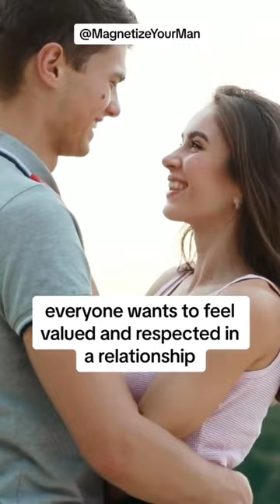4 Things Guys WISH Women Knew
Take Our FREE Love Quiz To Get The Loving, Long-Term & Committed Relationship You Want Fast

Get A FREE 1:1 "Magnetize Your Man" 30 Min. Breakthrough Session With Antia To Get The Man & Relationship You Want

How To Get A Man To Chase You For A Relationship

Join Our FREE “Magnetize Your Man” Dating & Relationship Support Facebook Group For Bonus Trainings & Get All Your Questions Answered

Get A Copy Of Our "Magnetize Your Man" Book On Amazon

~ Your Expert Love Coach, Antia Boyd ~

I was born in communist eastern Germany before the wall came down, and was single my ENTIRE LIFE before I finally hired my own love coach, discovered the “Magnetize Your Man” Method and attracted my amazing, handsome and supportive husband Brody.

I’ve now been helping thousands of successful women all over the world for over a decade to attract their man to share their life with & have a loving, long-term relationship fast without loneliness, frustration or rejection.

I studied Personality Psychology at U.C. Berkeley, am NLP and Dream Coaching certified and have spoken on hundreds of stages and radio shows all over the world including Google, the Harvard University Faculty Club and Good Morning San Diego.

I’ve also been featured on ABC Radio, America Trends TV, The Great Love Debate and for over a decade studied EVERYTHING that I could get my hands on in the areas of love, psychology and creating an amazing, happy relationship with your man the easy way without fear, trust-issues or men pulling away.

I now live with my loving, strong & committed hubby of 7 years, and I look forward to helping YOU to feel fully loved, safe and cherished by your ideal man without sadness, insecurity or an unhealthy relationship.

~ Incredible Client Love Stories & Reviews ~

“Hi Antia, my man and I are very happy as we are exploring and enjoy our new life together. Our coaching together was very helpful in my ability to stay centered in the reality of a true intimate loving relationship unfolding. It has also helped me in nurturing it too. Thanks so much for your support!” -A. G.

“Hi Antia, One year since the day my fiance and I met is just around the corner, and we are now married! We are in love and don’t want to live life without one another. I have lived with him for 6 months and have been the happiest I have ever been in my life. Thank you so much for the coaching… I will check in very soon. Lots of love!” -L. W.

"Hello Antia, I just wanted to let you know that I met a really great guy.  He has done a lot of personal work and we are enjoying really good communication. I just wanted to thank you for the help and suggestions that you gave me. I am optimistic!!" -D. K.